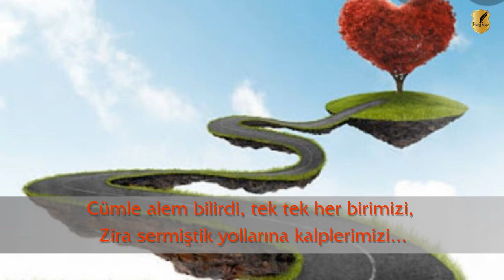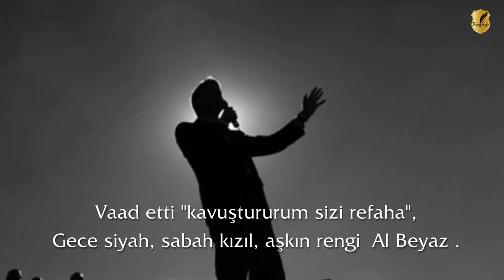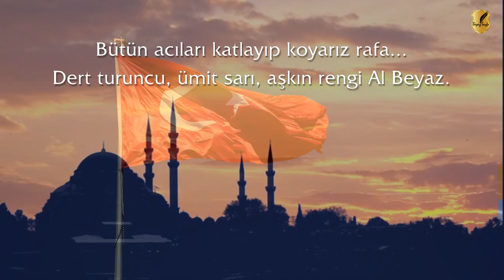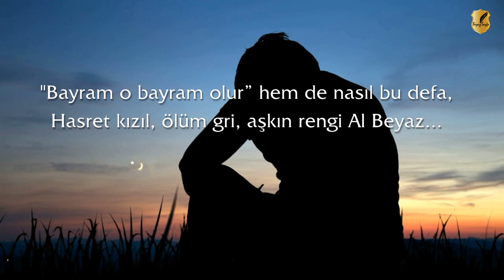AL BEYAZ | Erhan Bozkurt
AŞKIN RENGİ AL BEYAZ

Dağlıyor yürekleri taa derinden bir sızı,
Hasret kaldık Al Beyaz, zulüm ayırdı bizi,
Nasip olurmu bilmem, dönermiyiz bir daha...
Gök mavi, toprak kahve, aşkın rengi Al Beyaz.
Bir oyundu oynandı, şaki ettiler bizi ,
Suçlu, suçsuz demedi yaktılar hepimizi,
Halbuki karıncayı incitmedi bir defa,
Kardelen ak, reyhan yeşil, aşkın rengi Al Beyaz.
Cümle alem bilirdi, tek tek her birimizi,
Zira sermiştik yollarına kalplerimizi,
Buna rağmen aldandı, akletmedi bir defa,
Gözler kara, tenler buğday aşkın rengi Al Beyaz .
Bir tılsımdı, büyülemişti sanki herkesi,
Düşman etti bir anda ana, baba, kardeşi...
İç yüzünü bilir, havale ettik Allah'a,
Kubbe kurşun, çeşme bakır, aşkın rengi Al Beyaz.
Bir hasit tutuşturdu yalancı ateşi,
Yaydı her yere, ekti nefret ve haseti,
Vaat etti "kavuştururum sizi refaha,"
Gece siyah, sabah kızıl, aşkın rengi  Al Beyaz .
Oysaki biz büyütürken hedeflerimizi,
Tarık olup azmettik, aşmak için denizi,
Taşıdık Al Beyaz 'ı dünyada her tarafa ...
Deniz turkuaz, at doru, aşkın rengi Al Beyaz
Senden uzak olsakda, her gün seni yaşarız,
Bir ömür geçse bile, her an yolun gözleriz,
Bütün acıları katlayıp koyarız rafa,
Dert turuncu, ümit sarı, aşkın rengi Al Beyaz.
Küsmedik, ne olursa olsun küsmeyeceğiz,
Dünya Bizim olsada, bir gün yine döneriz,
"Bayram O Bayram olur” hem de nasıl bu defa...
Hasret kızıl, ölüm gri, aşkın rengi Al Beyaz...

Not: Şiirlerle ilgili açklamaları "yorumlar kısmıda"
Beyaz Sayfa yorumunda bulabilirsiniz.

RİCAMIZ:
Sesimizin daha çok duyulması adına kanalımızın gelişmesine yardımcı olmanızdır...
Şimdiden destekleriniz için çok teşekkür ederiz.

Şiir           : Erhan Bozkurt
Yorum     : Erhan Bozkurt
Klip          : Şiirpârem
                   Cahit Berkay